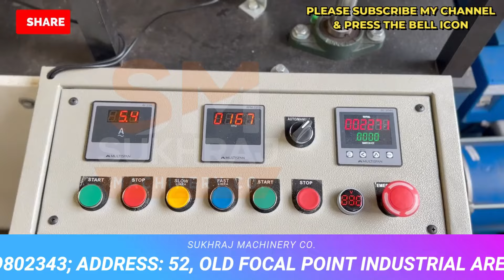एकदम नए Startup Ideas🔥🔥, New Business Ideas 2024, Small Business Ideas, Unique Startup Ideas Hindi